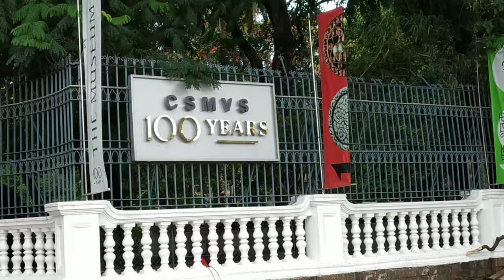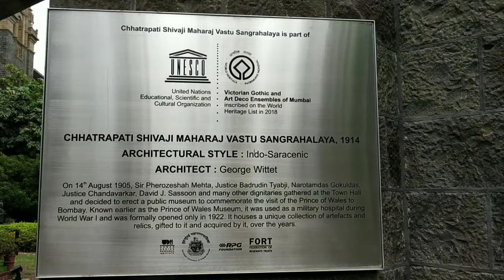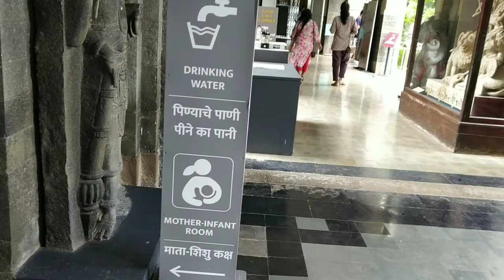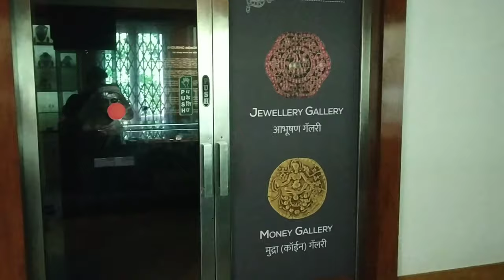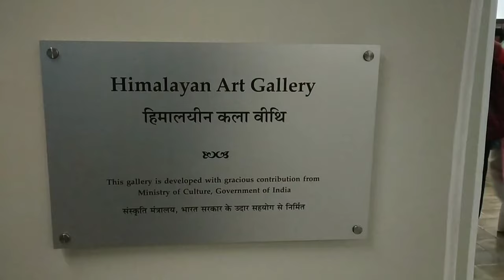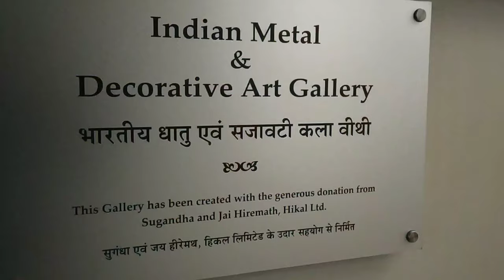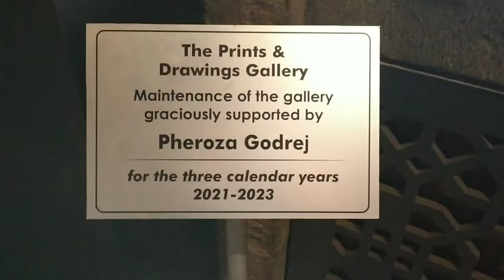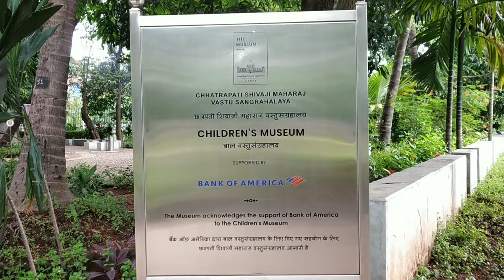Chhatrapati Shivaji Maharaj Vastu Sangrahalay | 100 years Old Mumbai Museum | CSMVS | Heritage India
छत्रपति शिवाजी महाराज वास्तु संगलाया
 Chhatrapati Shivaji Maharaj Vastu Sangrahalaya. Formerly the Prince of Wales Museum of Western India, this Ido-Saracenic structure in Fort was designed by George Wittet and is easily among the most beautiful buildings in the entire city.

              In 1904 C.E. some influential residents of Mumbai decided to establish a museum to commemorate the visit of the Prince of Wales to India. In the month of November of 1905 C.E. the foundation was laid of the museum building.

CSMVS Timing are 10.15 am to 6.00 pm, Ticket counter is closed by 5.30 pm.
Entry charges
Adult=100/-
Kids=50/-
College Student=50/- [with Valid College ID]
Photography Pass [optional]=100/-

must visit Historical museum in Mumbai near Gate eay of India.